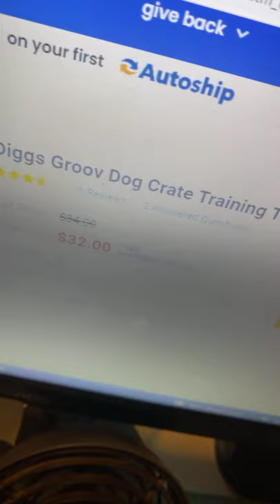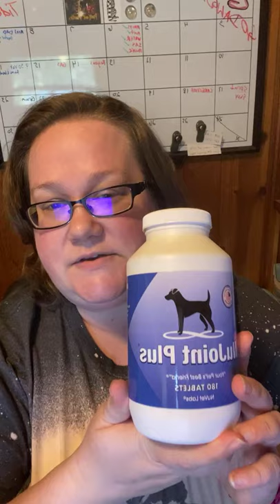Canine Nutritionist Facebook Live Raw Bones, Picky Eaters, and more!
Join our Facebook Group Padfootpoms for more!
All Breeds and Mixes welcome!
Nutritional info
Recommended Food List
Help with Dog food
Homemade Cooked dog food recipes
Raw feeding recipes
Supplements
One on one help
Professional help from a Canine Nutritionist
Breeder advice

Code: ALI40